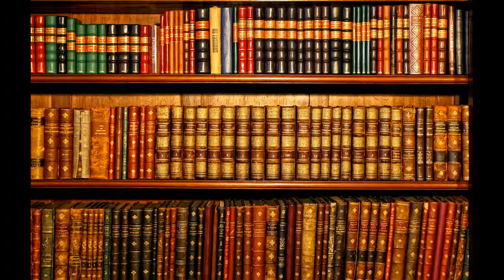123 Alex Marwood Oscuri segreti di famiglia